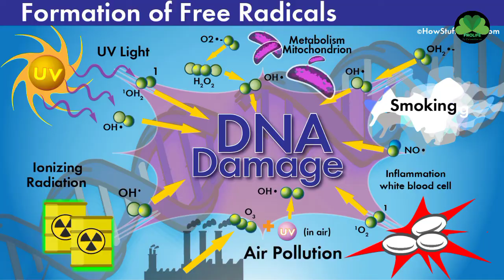Antoxid capsule uses in hindi//antioxidant capsule//Best skin glowing medicine//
Hi friends welcome back to my chhanal.I am Drx Debendra kar . in this channel i am upload all type of health related information like Disease , cause of disease, treatment, prevention,  home remedies and healthy Lifestyle.you also gat  information in this channel.so please support me and subscribe my channel.

Facebook-Facebook/ Drx Debendra kar